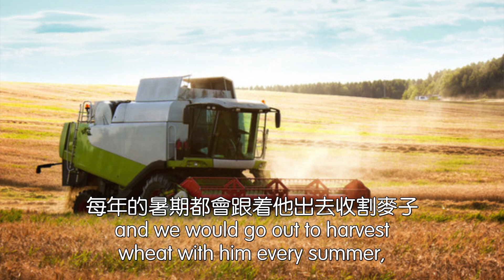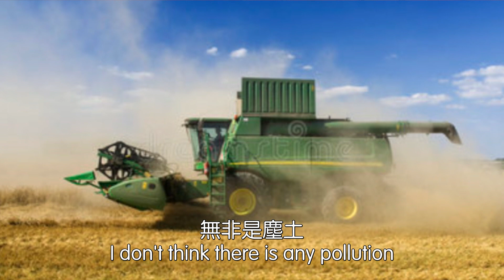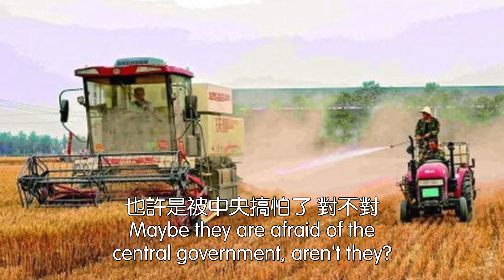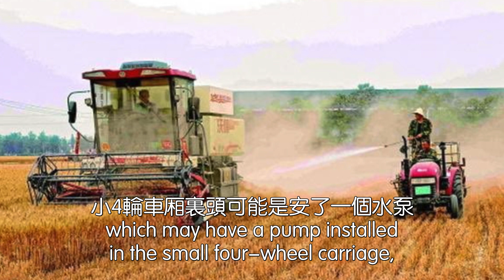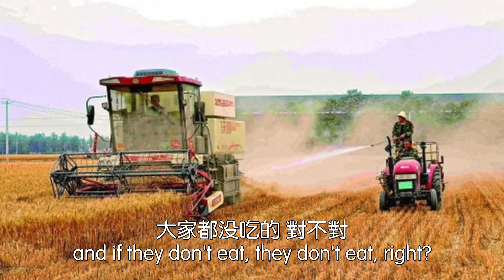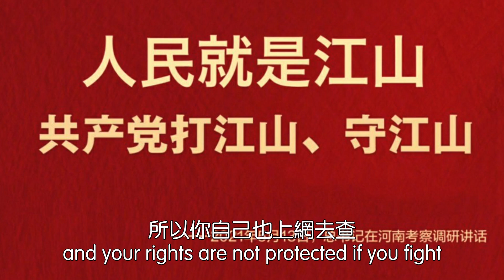绝无仅有。官员怕污染空气，农民边收割小麦变洒水降尘。观众提问：这次大学生抗议能形成一场学运吗？2021.06.12NO818